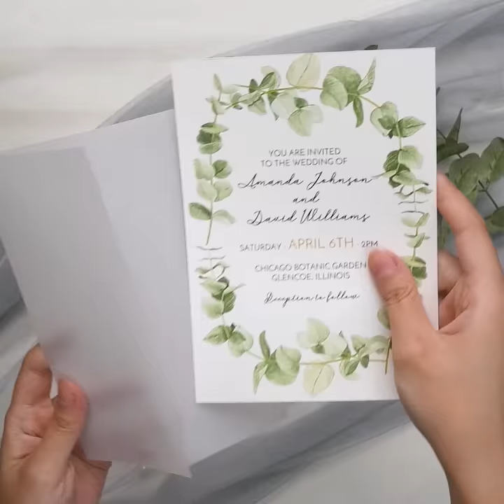refreshing eucalyptus wedding invitation with vellum paper belly band and tag SWPI008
Our ‘Eucalyptus’ wedding invitation suite is lovely - soft and romantic, but still standing out with its gorgeous greenery.